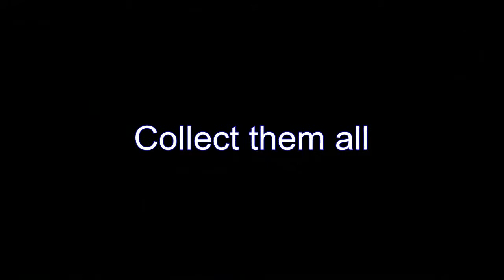Funko Pop Disney Series 5: Mary Poppins Vinyl Figure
A list of features include funko did it again, collect them all and perfect for your desk or shelf. 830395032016 is the bar code (Universal Product Code) for this Funko doll. It's dimensions are 3.75&8243H x 2.5&8243L x 2.5&8243W. Looking for Pop Disney Series . I want you to get the best price when shopping for a Funko doll, check out the shopping cart add to shopping cart button.

 Action Toy Figures, Toys Games